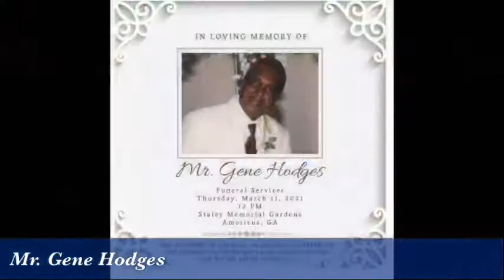Funeral Services for Mr. Gene Hodges